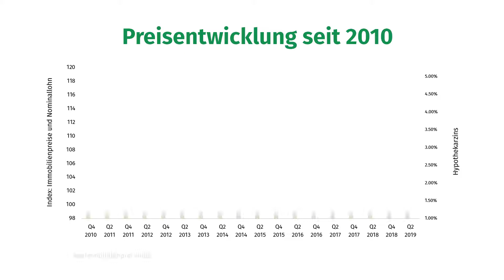Neue Möglichkeiten zur Eigenheimfinanzierung